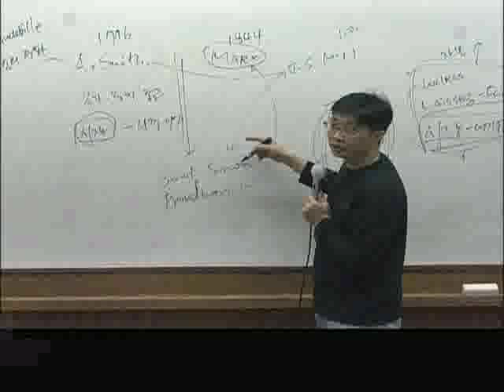EBS 초대석 - EBS Inviting seat_경제학자 우석훈_#006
EBS EBS 초대석, EBS Inviting seat, 20100411, 20代가 꿈꿀 수 있고 꿈을 이룰 수 있는 세상 - 경제학자 우석훈

'20대의 대변인'이라 불리는 우석훈 교수와 함께 '88만원 세대'가 되어버린 20대와 우리 교육의 문제에 대해 나눠본다